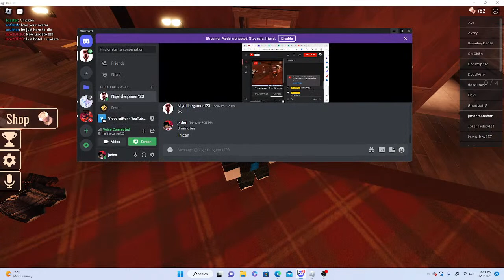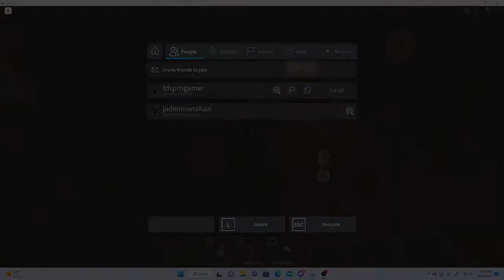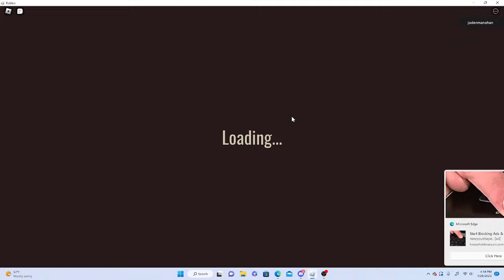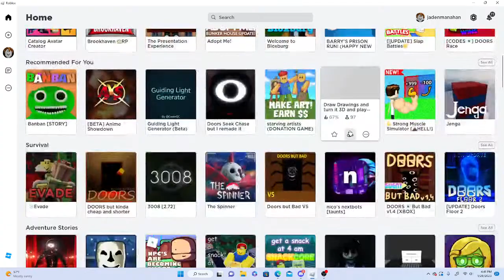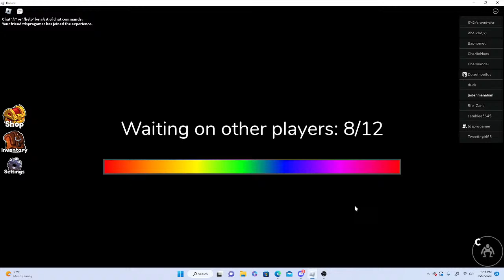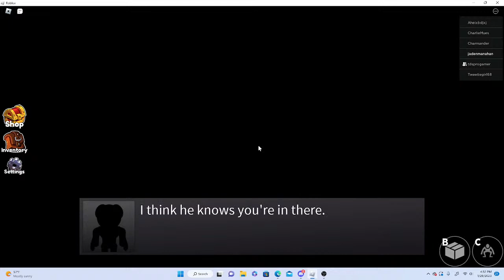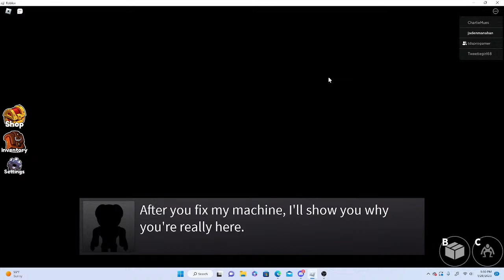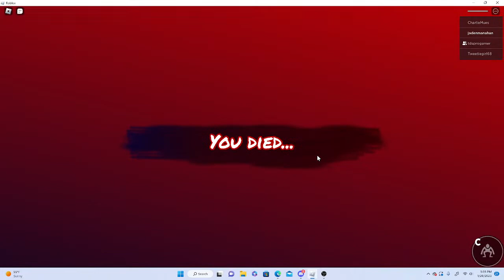(JM Manahan Live Stream) playing doors with nigel the gamer 312 (fixed)